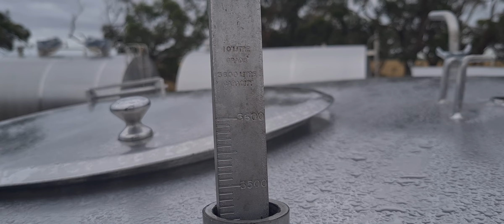VAT 629 - STAINLESS STEEL TANK, MILK VAT 3600lt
VAT 629
3600lt
Calibrated in litres
Dipstick
MYTTONS
2100mm diameter x 1650mm high
Dimensions given are approximate overall external dimensions
Insulated
Jacketed (unknown condition)

4 legs
Round hatch lid
Twist lock plug
2 inch outlet

Sprayball